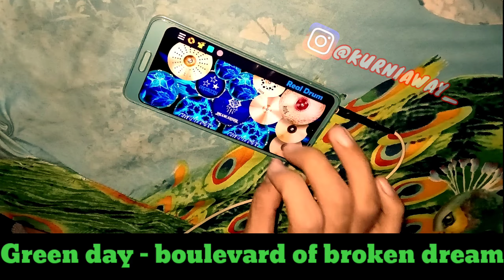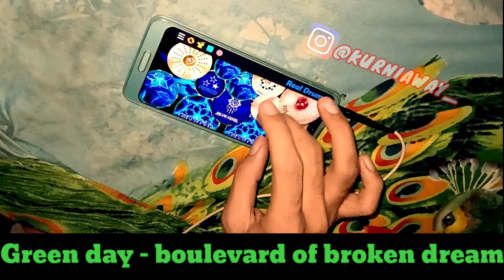green day - boulevard of broken dreams | REAL DRUM COVER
please use a headset broo 🎧😁